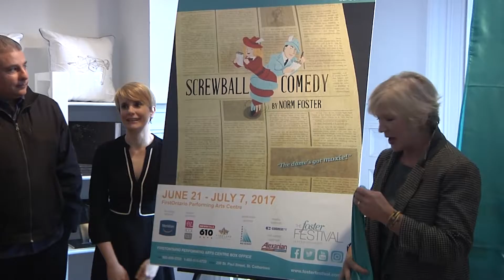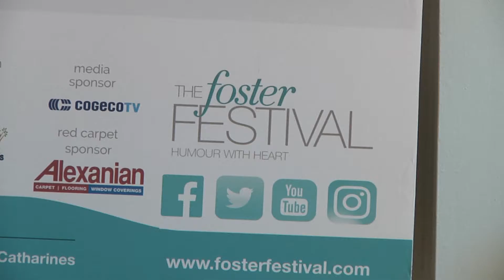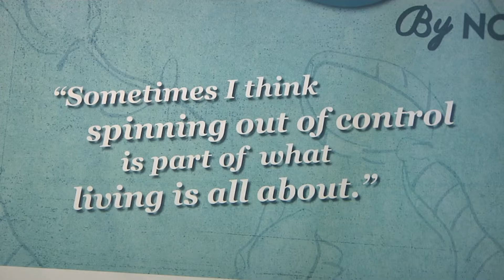Foster Festival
The Foster Festival is pleased to announce the line-up for their second season starting in 2017.